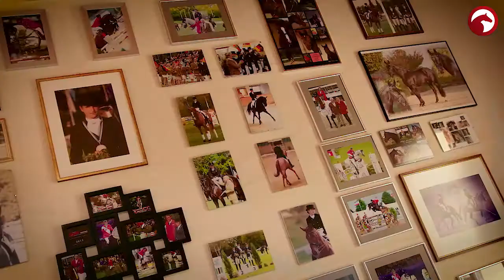Viktoria Michalke | Endlich Selbstständig! Teil 2 | Deutsche Bank Reitsport- Akademie